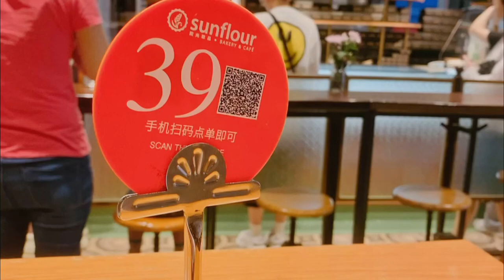𝓋𝓁ℴ𝑔 A Cup of Coffee